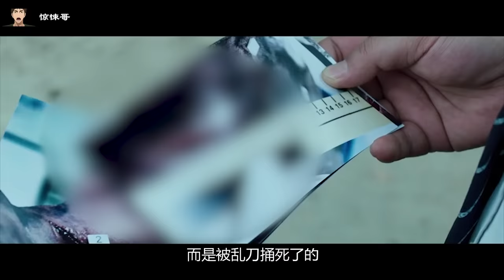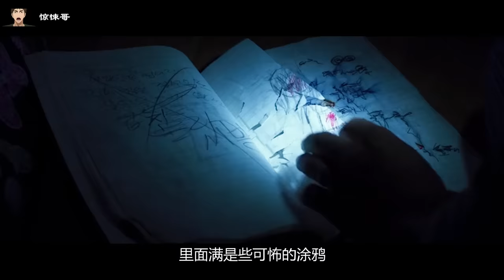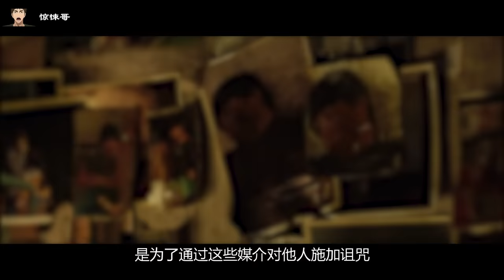女兒哭鬧不止，父親偷偷掀開裙擺，發現了恐怖的現象！韓國近20年最牛懸疑片，層層反轉，看了五遍才弄明白劇情背後的深意~~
哭声